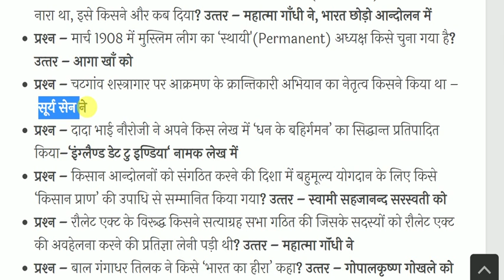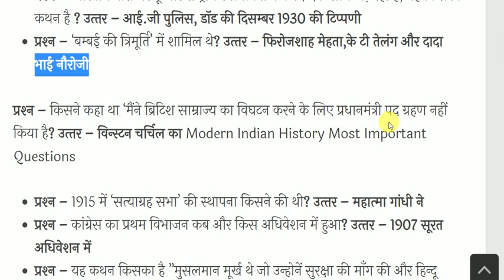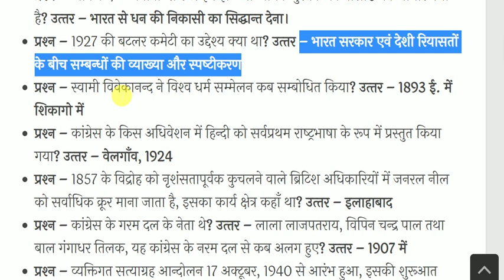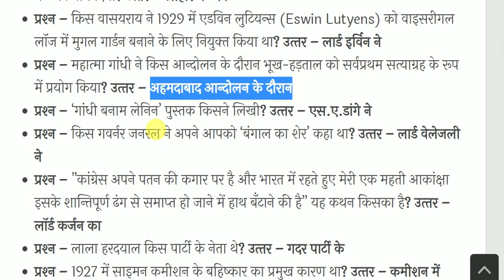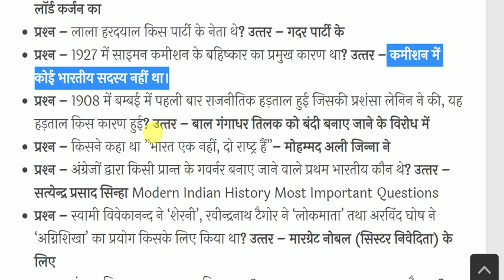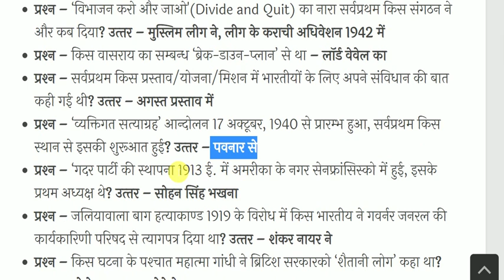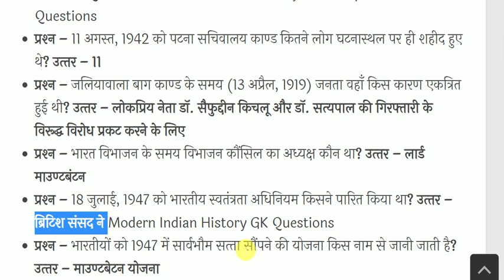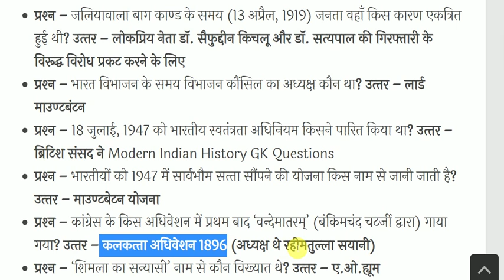Modern Indian History Most Important Questions | आधुनिक भारत का इतिहास | History Gk